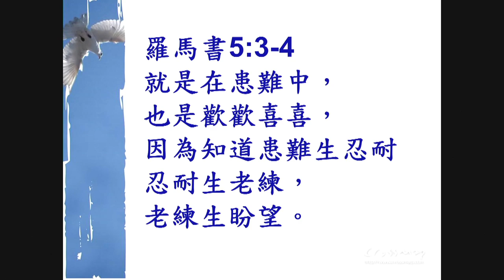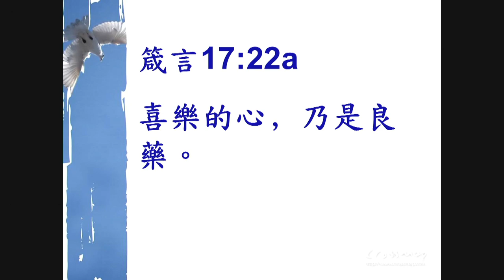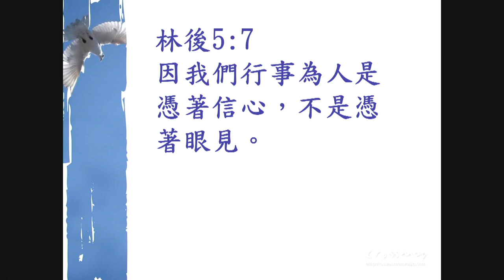江子翠行道會 主日信息(2014-08-24) 我願意